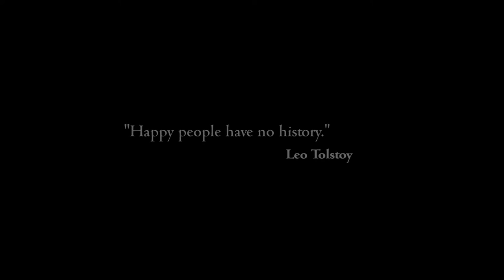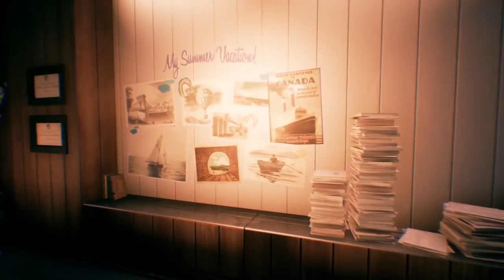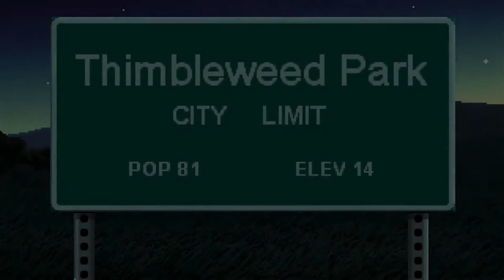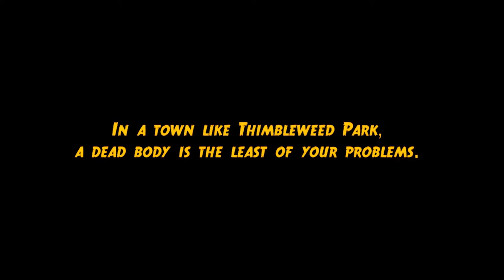TOP 10 MEJORES JUEGOS INDIE 2016 y 2017 QUE ESTÁN POR LLEGAR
Desde el programa del Legado del Bit, traemos un top 10 de los mejores juegos Indies que nos esperan en un futuro no muy lejano.

Por favor, si os gusta ayudarnos con un like y subscripción si queréis recibir noticias cuando subamos mas vídeos.
Gracias.